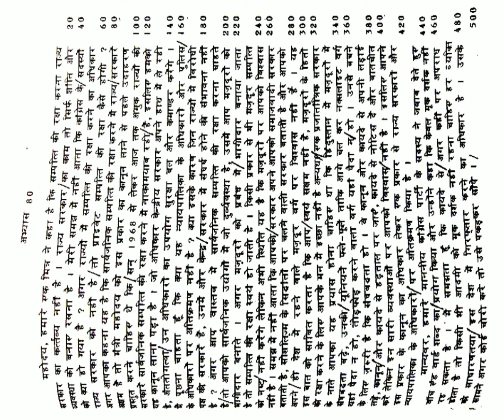80 wpm hindi dictation |up si steno dictation |hindi dictation 90wpm |विशिष्ट डिक्टेशन |MP HIGHCOURT